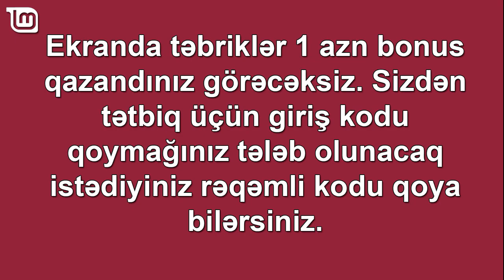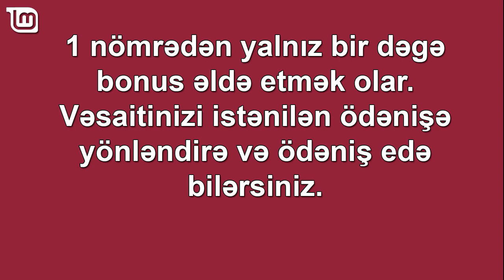M10 - 1 nömrə 1 manat qazan / Birbaşa bank kartına göndər / Yeni kampanya / İnternetden Pul Qazan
► Milli ön terminalına yaxınlaşaraq nömrənizi qeyd edin və daha sonra m10 proqramına həmin nömrə ile daxil olub 1 manat bonusu əldə edin. m10 ilə 1 nomreye 1 manat qazan.

❤ Videolarım xoşunuza gəldisə kanalıma abunə olub videonu da bəyənə bilərsiniz. Şərh bölməsinə də video haqqında rəy yazmağı unutmayın...

► Sizlər üçün Maraqlı məlumatlar, Əyləncə, Musiqi, Şerlər, Animasiyalar, Qısa Filimlər, Maraqlı Maceralar və daha nələr nələr sizi gözləyir - Kanala abunə olmağı və videolarımızı bəyənməyi unutmayın.

∎ Etiketlər: leylamurad, leyla, murad, leyla murad, leyla murat, leyla, murad, leyla murat, murat, muradleyla, M10, 1 nömrə 1 manat qazan, yeni kampanya, birbaşa bank kartına çek, m10, pul qazan, pulqazan, internetden pul qazan, qazanmaq, pul, qazan, bonus, million, milliön, bonus qazan, pul qazanmaq, asan yolu, qazanmaqin, qazanmağın, izahlı, izahli, nece etmek olar, yolu, qısa, qisa, asand yolu, asanyolu, m10 pul qazan, nömrə ilə qazan, nomre ile qazan, haminin axtardiqi video, hamının axtardığı video, internetden pul qazanmaqin asan yolu, internet, 1 Dəqiqədə 1 AZN Qazan, Karta Köçürmək Olur, PashaPay, M10 proqramı, M10, 1 nömrə 1 manat qazan, Yeni kampanya, Birbaşa bank kartına çek, keş bək, kes bek, cash back, hami qazanir, заработок в интернете, Заработайте 1 азн с m10, Зарабатывай с приложением m10, Earn money with m10 app, money, 1 manat qazan, hər gün, her gun, hər nömrəyə, her nomreye, 1 nomreye, 1 nömrəyə, bir nomreye, qazanc, elde, et, her gun qazan, 1 azn qazan, 1 manat qazan, m10 ile qazan 1 manat, m10 pul qazanmaq, yatirim etmdene pul qazan, para kazan, para kazanma, pul qazanma, pul qazanmaq, aktiv etmek, aktiv etmək, asan yollarini basa salmaq, asan yolu, internetden pul qazanmaqin asan yolu, asand yolu, her gun qazan, vaxt ayir qazan, bonus qazan pul qazan, azerbaycanda pul qazan, millionle qazan, m10 qazanc, m10 pul qazan, m10 pul qazanmaq, 1 manat, 1manat, bir manat, qazandim, qazandım, ayliq qazanc, 1 deqiqede 1 azn qazan, karta kocurmel, karta köçürmək, qaydası, qaydasi, öyrən, oyren, izzahlı, izzahli, yolu, nece etmek olar, nece goturum, pulu, pulu cixarmaq qaydasi, bonuslar, qeydiyyat, kod, sms, mobil, nömrə, nomre, sende qazan, qazan, qazanmaq, gelir, gəlir, elde, əldə, et, etmek, etmək, para kazanmanin kolay yolu, pul qazanmağın asan yolu, pul qazanmaqin asan yolu, m 10, m, 10, 2022, noyabr, dekabr, 2023, yeni proqram, proqram, ile, ilə, tez bazar qazan, oyna qazan, oyna, internetden pul qazanmaq, internetden pul qazan, 5 manat, 10 manat, 20 manat, 50 manat, 100 manat, 200 manat, 500 manat, yeni, pullar, pullar qazan, teles, tələs, telesin, tələsin